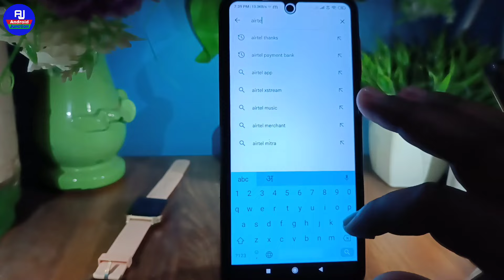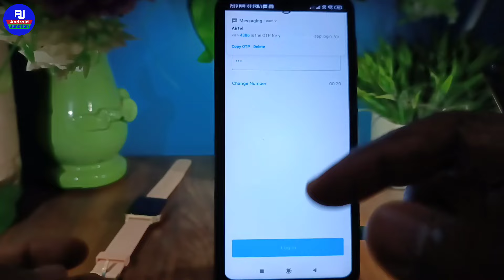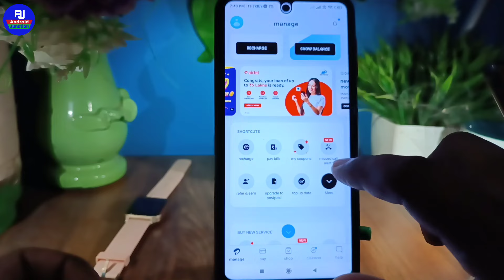Airtel AIRMCA message kya hai| airtel airmca miss call problem | airtel miss call number not showing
hello dosto kaise hai aap loag video me hm loag baat karenge ki airtel ka missed call kaise check kare ya airtel ka missed call kaise pata kare isi ke baare me baat karenge

Your Queries 👇👇

airtel airmca problem
airtel airmca kya hai
how to check airtel missed call number
airtel missed call not showing